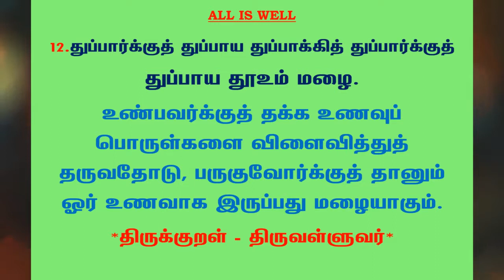#484 | தினம் ஒரு திருக்குறள் | குறள் 12 | Daily one thirukkural | Kural 12